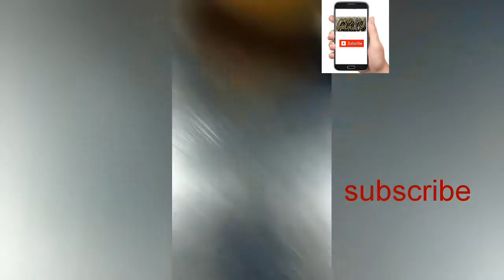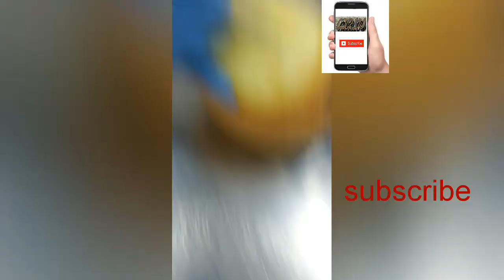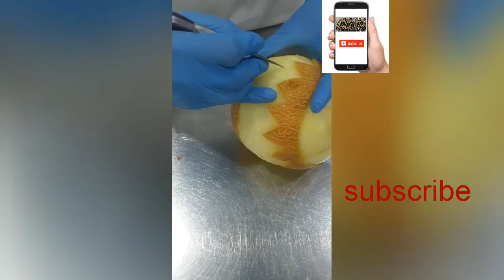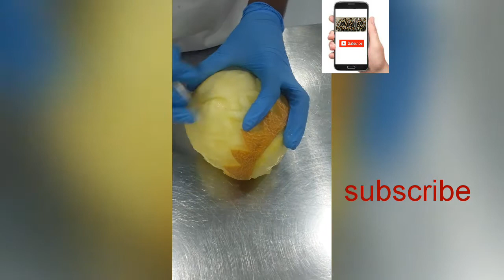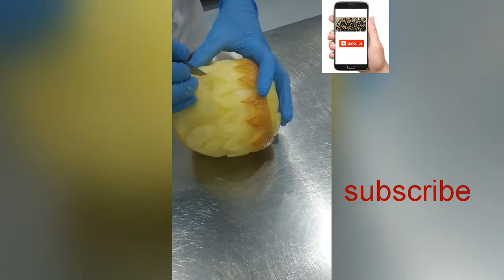Sweet melon flower carving 2018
Fruit  sweet melon carving 2018  very easy to try every one person  very wonderful time passing